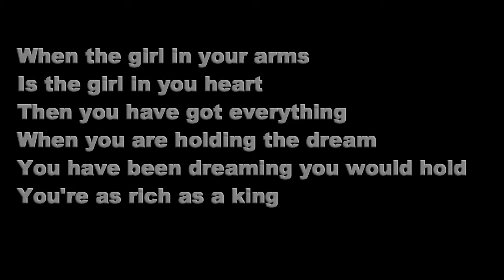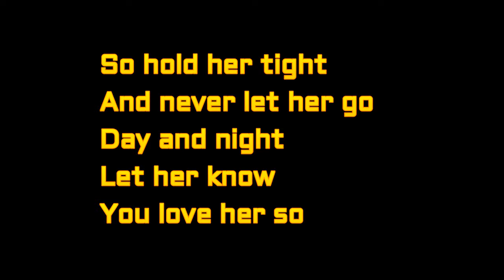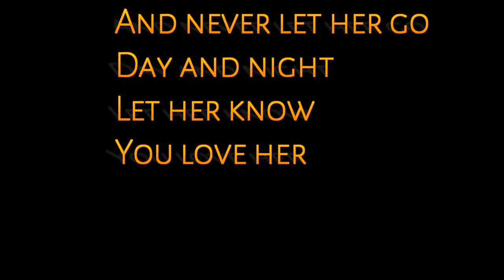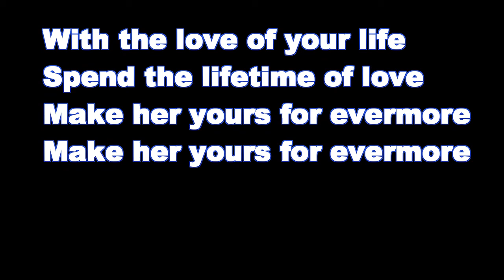When The Girl In Your Arms